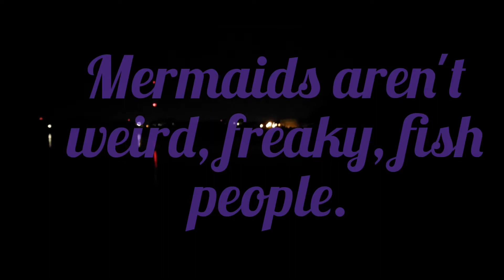🦙🌹Happy 3 Year Wedding Anniversary | Smoke on the water | Wilmington, NC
Our roses were preservered in plastic Tupperware w/lids & placed in our freezer, since our Wedding Day-3 years ago!!!  We were married on the 27th day of October 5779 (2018) in a beautiful garden.  On the 30th day of December 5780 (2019), we traveled for 3 days on a   relocation, move across the country.  These roses survived the move & now, here we are on our 3 year Wedding Anniversary, the 27th day of October 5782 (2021) with these stunning roses.🌹🌹 These roses are a symbol of strength, warmth, stability & durability, just like our relationship.  We are over-joyed to be celebrating our 3rd year Wedding Anniversary, also known as the Leather Anniversary.  Leather is also symbolic of stability, durability, warmth & strength.
A Romantic Dinner at Smoke on The Water, while watching the sunset over The Cape Fear River., in Wilmington, NC.